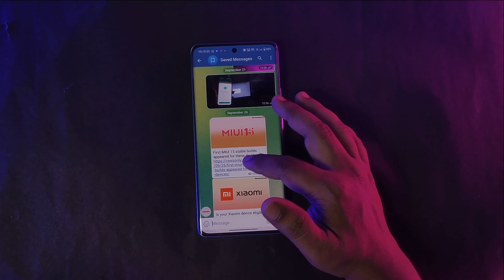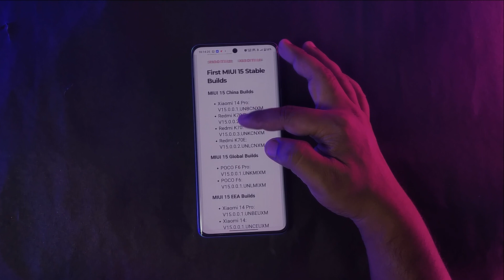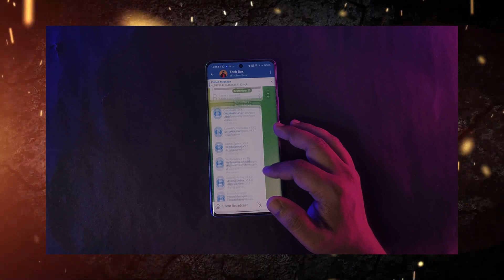Xiaomi & Redmi phone good news 4 year Android update device list, Miui 15 rollout beta update device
Hi